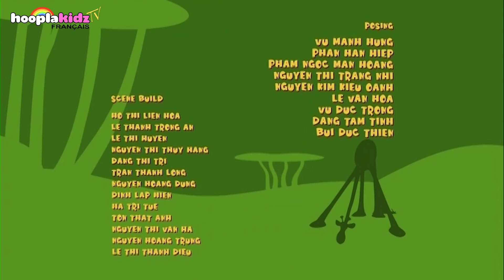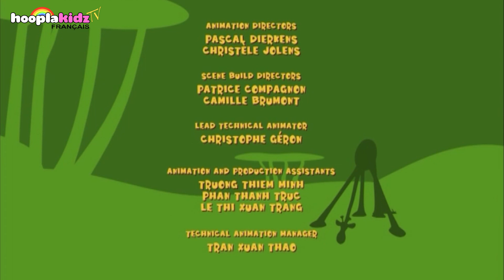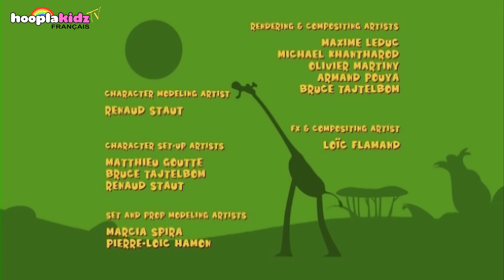Gazoon | Head In The Clouds | Dessin Animé | HooplaKidz TV Franҫais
La nuit tombe sur la savane. Le soleil passe devant la lune avec un bruit de poulie. Mais les deux étoiles s'arrêtent soudain dans le ciel et l'éléphant tente de les faire bouger à nouveau en se battant avec une girafe.

À propos de la chaîne:
Bienvenue sur HooplaKidz TV Franҫais - Des dessins humoristiques pour les enfants! Comme son nom l'indique, nous proposons une grande variété de dessins humoristiques amusants et divertissants non seulement pour les enfants mais pour tous ceux qui aimeraient bien rire un peu! Alors venez et amusez-vous avec HooplaKidz TV Franҫais!
Beaucoup d'amour,
HooplaKidz TV Franҫais